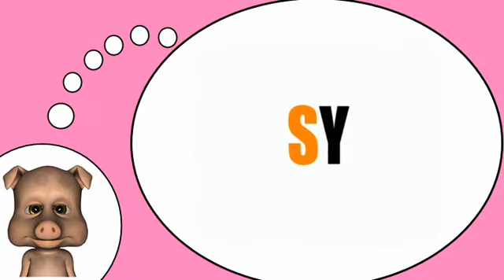Я люблю Францию = Слоги с # S